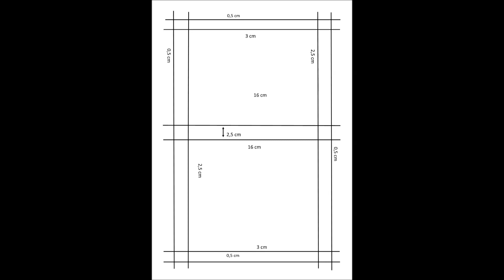°Tutorial° Süßes Geldgeschenk zur Hochzeit - Papierpralinen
Hier seht ihr eine Idee für ein süßes Geldgeschenk. Hergestellt habe ich eine Pralinenschachtel in der sich Papierpralinen befinden, die teilweise auch aus Geld hergestellt sind.

Wie beschrieben findet ihr hier noch einmal die Maße für die Falzlinien:
0,5 cm vom Rand auf allen vier Seiten
3,0 cm an den beiden schmalen Seiten
2,5 cm an den beiden langen Seiten
16,0 cm an den beiden schmalen Seiten

Benötigte Material:
Bastelpappe  (300g/qm) in den Maßen 24 x 34,5 cm
Schere
Klebstoff
Dekorationsmaterial wie Organza, Knöpfe, Schleifenband, Sticker, Halbperlen etc.
Geld, das zu verschenken ist
Origamipapier
Klebestreifen (Tesafim oder ähnlich)

optionales Material:
Pralineninlay
Falzbein
Falzbrett (es kann auch ein Lineal und eine Schere genutzt werden)
Pralinenförmchen aus Papier